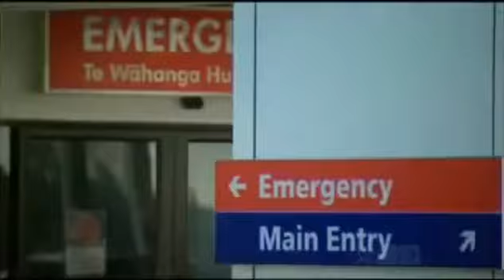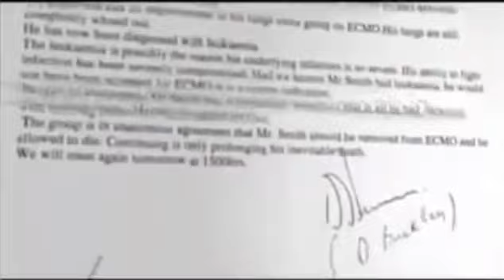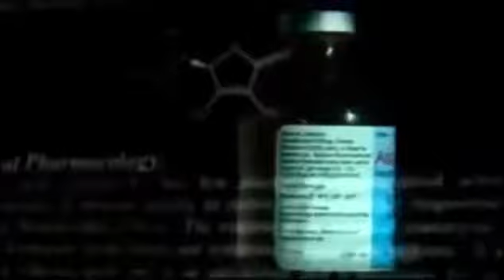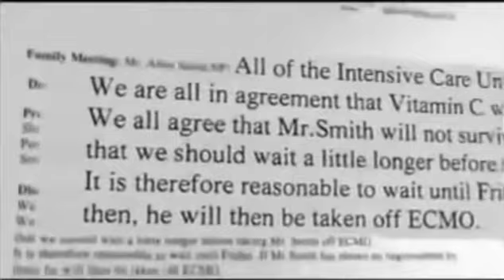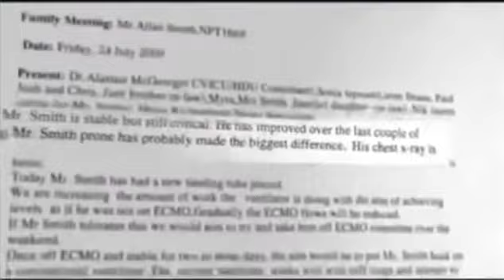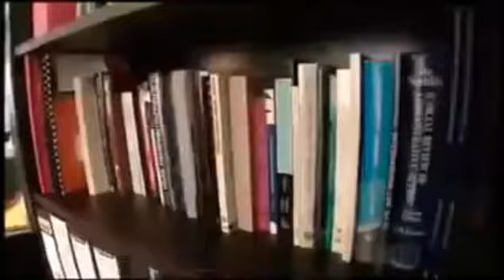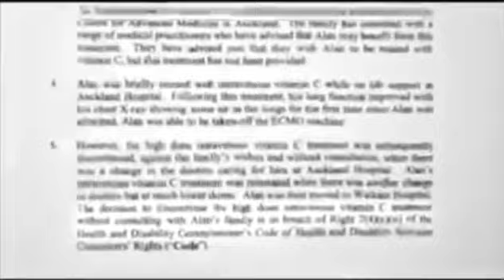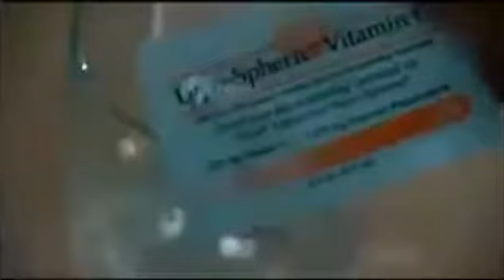Vitamin C The Miracle Swine Flu Cure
Drs were ready to unplug Mrs Smith from his life support machine, but his boys fought for him and persuaded Drs to give their Dad IV Vitamin C. Listen to his miraculous turn around. for liposomal vitamin c